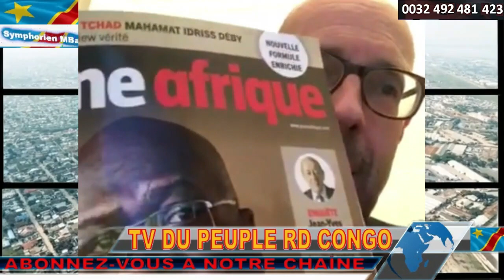INFO RDC.PLUS DE GUERRE AU NIGER C.NANGAA VERS ARRÊTS.CONST.MUTAMBA PLAINTE DEPOSEE.FARDC AU RWANDA.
Constant Mutamba traduit en justice pour « corruption de la jeunesse, rébellion contre les institutions et injures publiques »
mediacongo.net
22h

Une plainte a été déposée au Parquet général près la Cour d’appel de Kinshasa/Gombe par Fabrice Kikukama Bonyoma, activiste des droits de l’homme, sollicitant des poursuites judiciaires contre maître Constant Mutamba pour « corruption de la jeunesse, rébellion contre les institutions et injures publiques ».

Le porte-parole du gouvernement congolais a vivement dénoncé l’attitude des autorités américaines qui, selon lui, font le relais de la propagande rwandaise. Pour le ministre Muyaya, les propos tenus par Antony Blinken, le secrétaire d’État américain sur une probable tension qui existerait aux frontières de deux pays (RDC-Rwanda), est une stratégie montée pour incriminer la RDC.